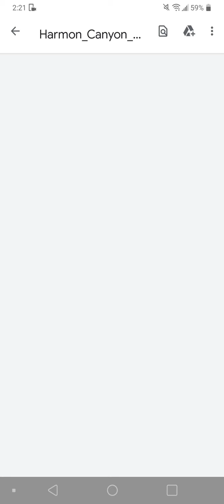looking into trail info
cool there is parking and a basic map..this is like 20ish minutes from me literally at the mtn 🤘😎